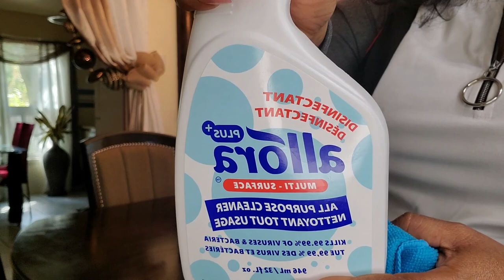Koman ou kapab ranje tab ou pou Automne oubyen pou thanksgiving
Automne nan gentan la, thanksgiving nan prèske rive e anpil nan nou ta renmen pou tab nou bèl. Nou ka fè tab nou bèl e nou pa bezwen depanse anpil lajan pou fè tab nou bèl. Nan video sa nou kapab wè koman nou kapab itilize kèk bagay nan dollar store pou fè tab nou gade fancy et elegant. Mwen espere ke video sa fè ou plezi.

Pa bliye pataje li pou nou et abone ak channel la.
Visite nou e follow nou